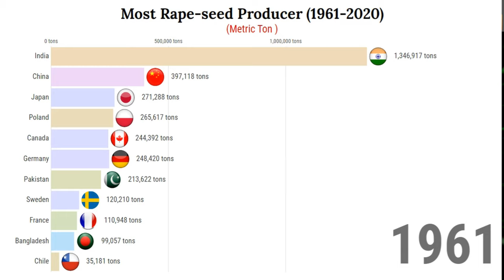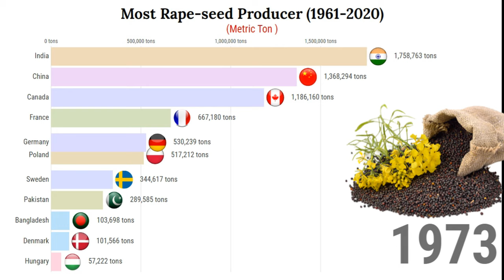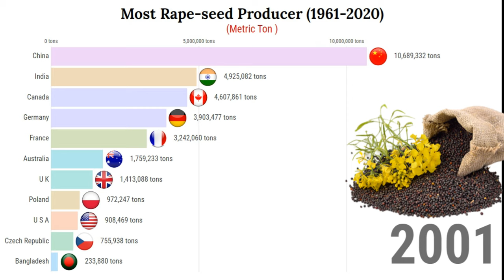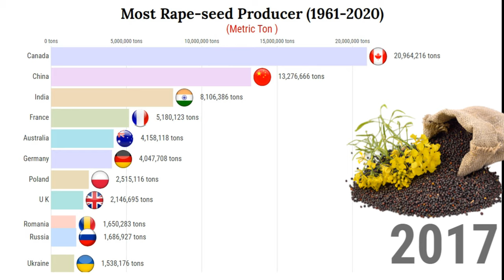Most rapeseed producing countries 1961 to 2019 | Largest rapeseed producer in the world 1961 to 2019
This video show the largest rapeseed producer in the world 1961 to 2019.